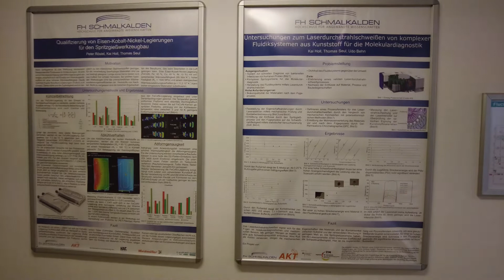Entdecke die Analytik der Angewandten Kunststofftechnik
Hier kommt ein kleiner Einblick in die Analytik der Angewandten Kunststofftechnik. Zwischen mechanischen Prüfverfahren ist es möglich die Vorgeschichte des Kunststoffes herauszufinden sowie mikroskopische Untersuchungen durchzuführen. Viel Spaß beim Schauen.
Here comes a small insight into the analytics of applied plastics technology. Between mechanical testing methods it is possible to find out the history of the plastic as well as to perform microscopic examinations. Have fun looking.